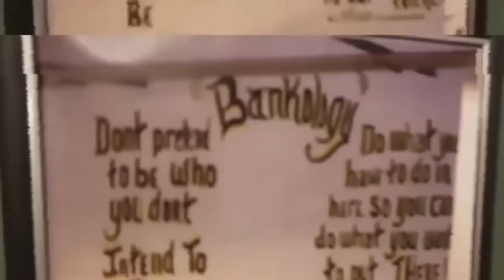& It Cost Nothing!